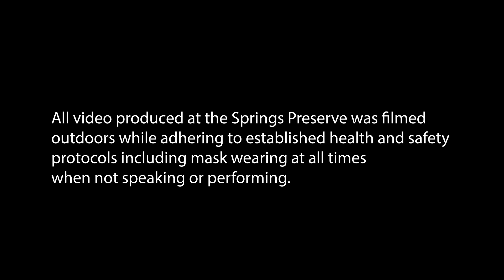Dr. Naida M. Parson “The Black Never Bothered Me Anyway”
Motivational speaker presenting her keynote address “The Black Never Bothered Me Anyway”

Explore more videos and content from the Springs Preserve's 2021 virtual Black History Month Celebration